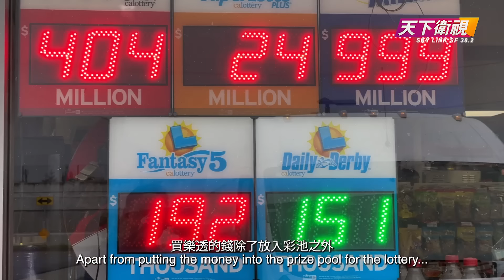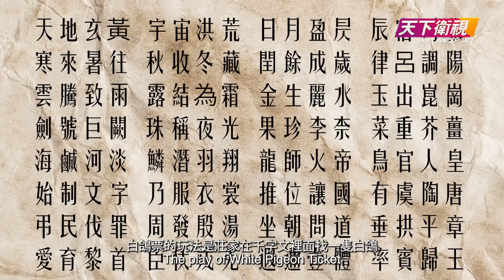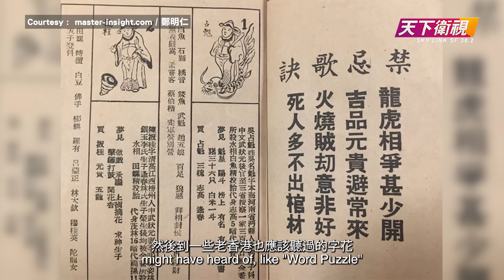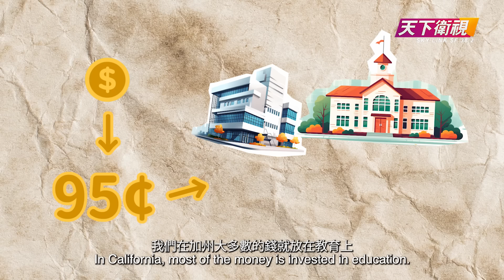美國樂透歷史：博彩遊戲跟萬里長城有關? How does the lottery work in the US?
In this episode, we will reach back to the concept of lotteries back in Ancient China. Have you ever wondered about the history of the lottery system in the US? Where does the lottery money go? Ken will tell all that and more.

在本集中，我們將回顧中國古代彩票的概念。 你有沒想過美國彩票的歷史？ 買彩券的錢去哪了？ Ken Sir會告訴你這一切以及更多。

🎦馬上訂閱《吓？點解》YouTube官方頻道
📺 天下衛視三藩市 Sky Link TV SF
▶️ 無線38.2 | LocalBTV App